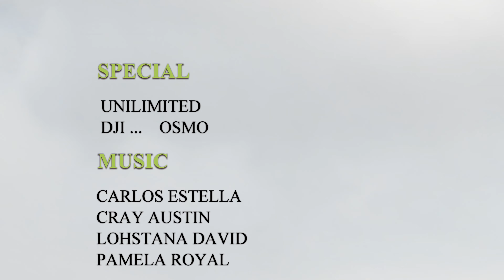Sadernes - L'entorn de paisatges relaxants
L'ALTA GARROTXA   PAISATGES